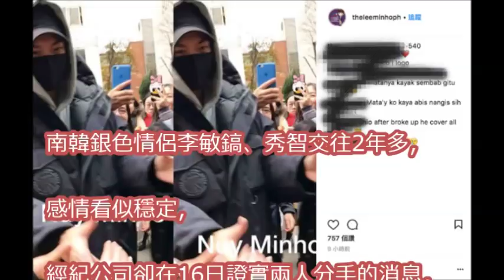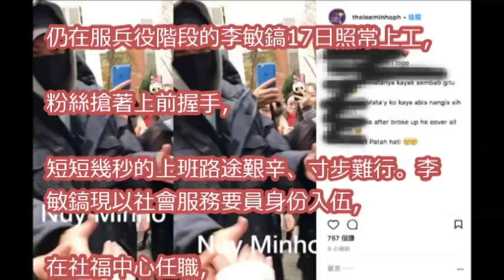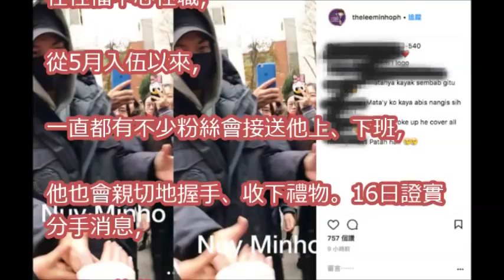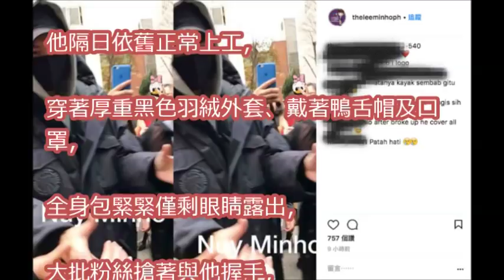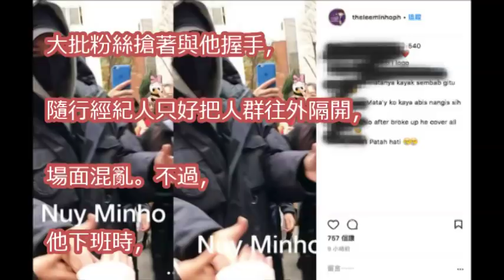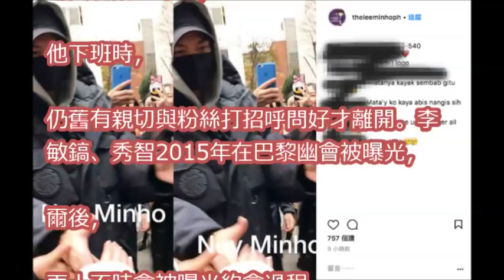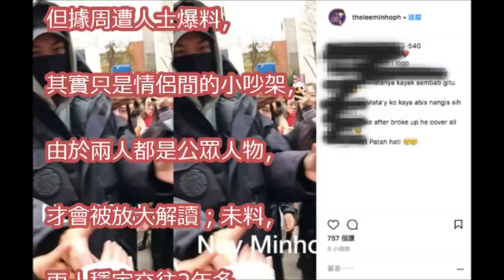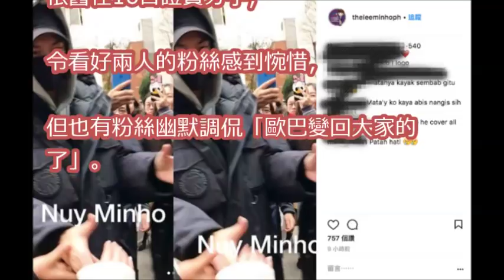李敏鎬失戀現身了！ 「全身黑包緊緊」粉絲激動搶握手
[韓娛快報] 三年戀破局！李敏鎬秀智宣告分手 經紀公司證實兩人近期的確分了